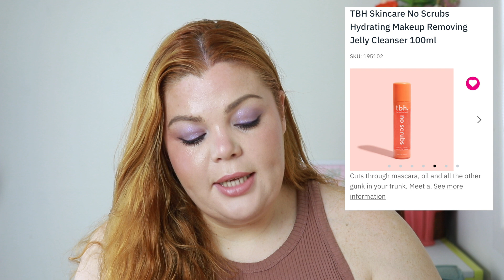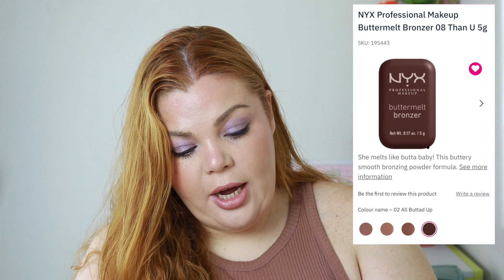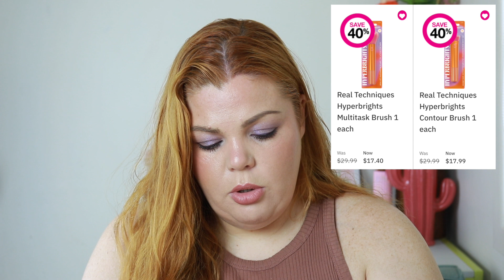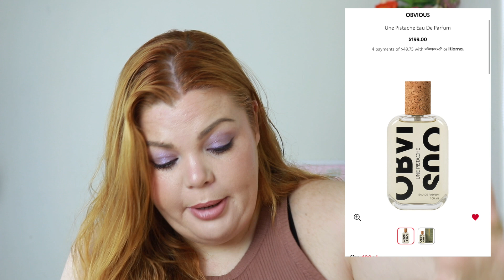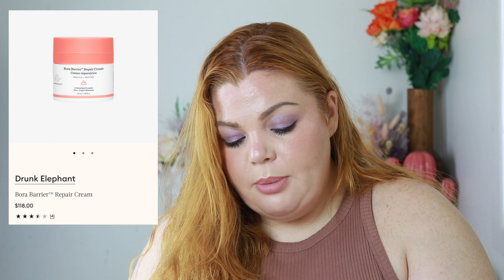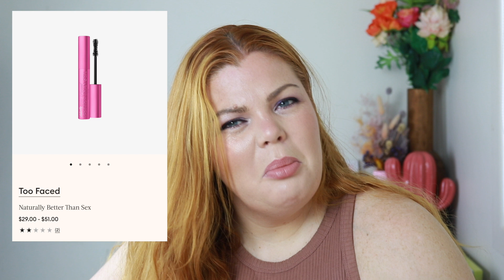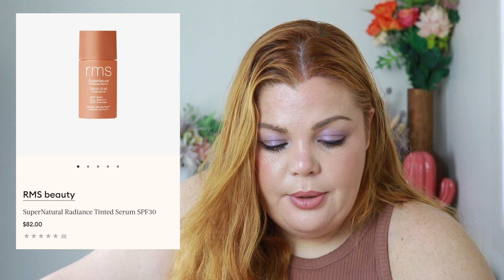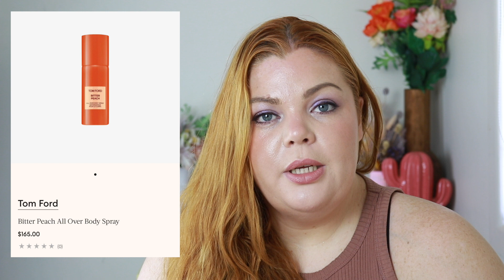New Beauty in Australia #77 | Lip Oils Are All The Same, Just Repackaged 100x Over.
Welcome to New Makeup in Australia #77
I talk all things new in beauty for Aussies, discussing what I like & don't like. I make sure to highlight easily accessible websites for Australians.